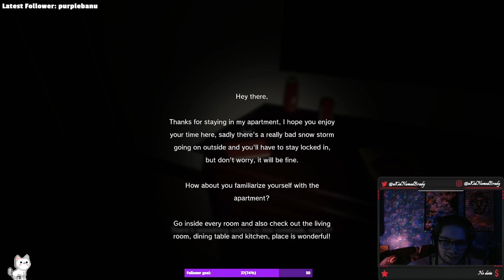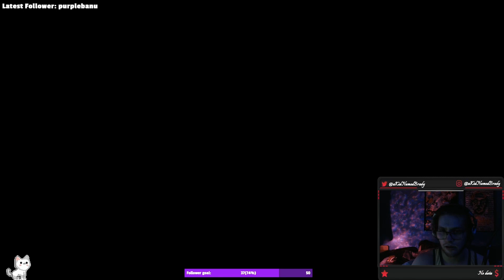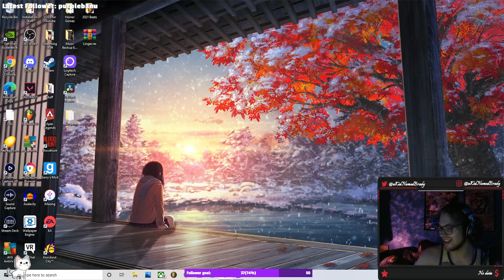Linger Horror Gameplay | Psychological Trip